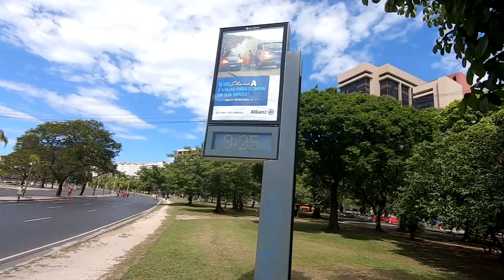Coração à Prova!! - KilometragemSub4 semana 5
Faaaaaala corredores, tudo bem? Com um mês de projeto, chegou a hora de colocar o coração à prova no teste Ergoespirométrico. Será que estou liberado para seguir em busca do sub 4? Acompanhe a semana de treinos e confira o teste!